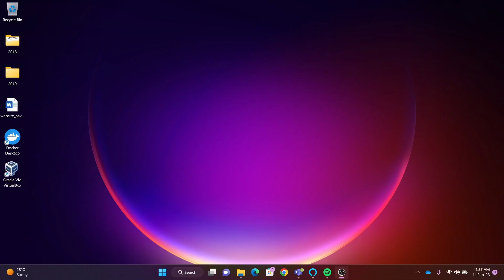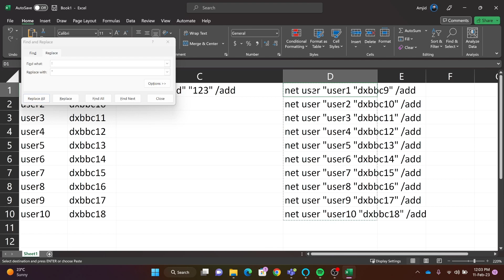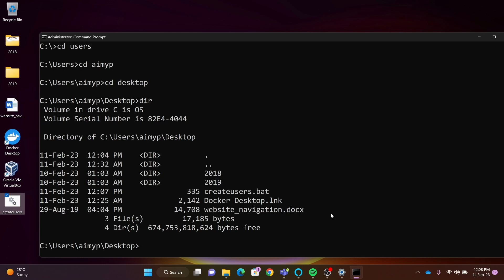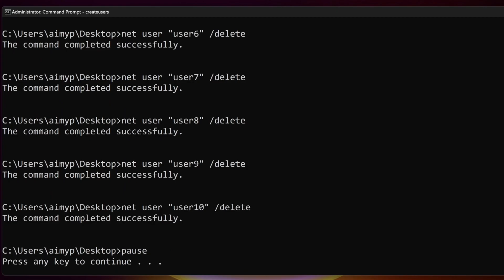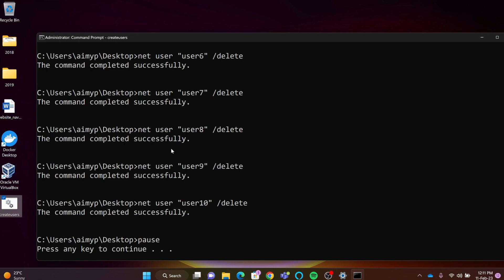How to add users in Windows using CMD / single and bulk users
In this video, you will learn how to add multiple users in Microsoft Windows using the command. This method is the best to save time. You can create hundreds of users using just one single batch file.